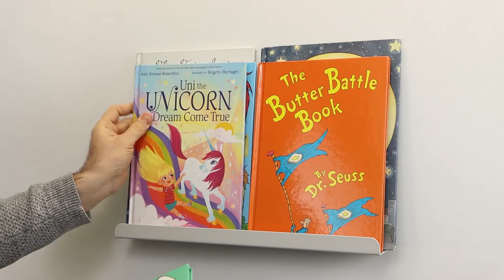Wallniture Sedona Floating Shelves for Wall, White Bookshelf for Kids Books, Picture Frames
Sedona white shelves are perfect for creating a modern wall decor. Mount these floating shelves on your nursery wall to place toddler toys, kids books and more. Sedona shelves for wall help your child grow furthermore while making everything within hands reach.
Use them to create a nursery decor, living room decor, boho bedroom decor, farmhouse kitchen decor and more! Sedona wall ledges are great to organize and display your vinyl records, picture frames, figurines and books in living room or bedroom. They also serve as spice racks or cookbook holders in your kitchen.